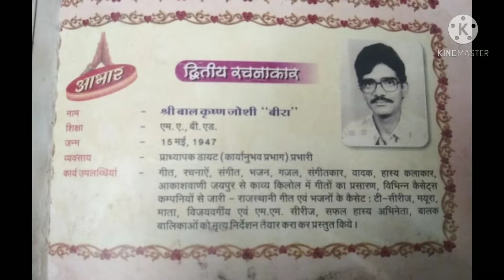रण बंका रण बांकुरा री धरती राजस्थान || कवि - बीरा साहब || आवाज - वीना देराश्री ||भीलवाड़ा